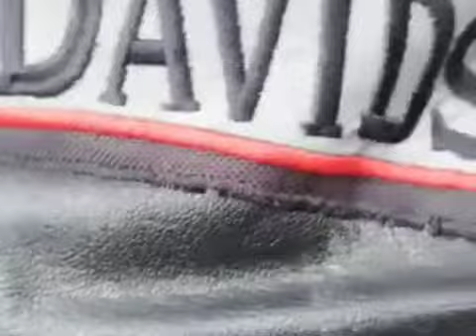Amigos Moteros harley davidson